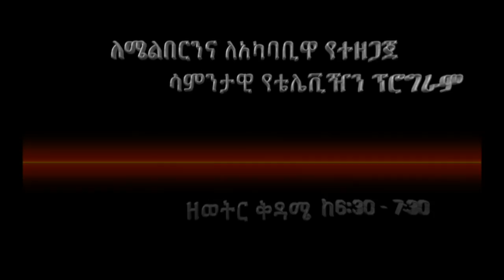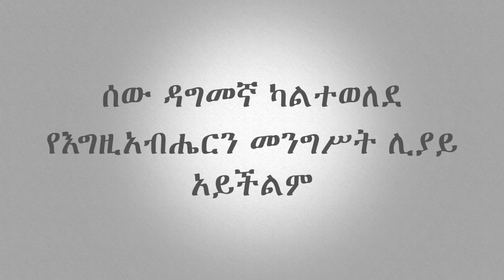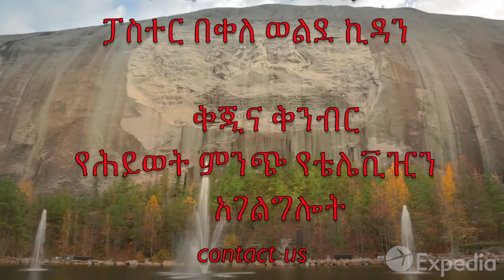የህይወት ምንጭ ቲቪ አገልግሎት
ኢንጂነር ሱልጣን አወል  ከአትላንታ

''የጻድቅ ሰው ጸሎት ምን አይነት ነው ? ምንስ ያደርጋል ?''

               ክፍል 2